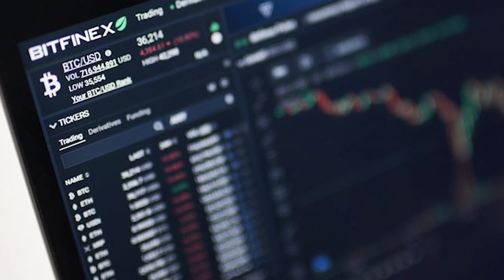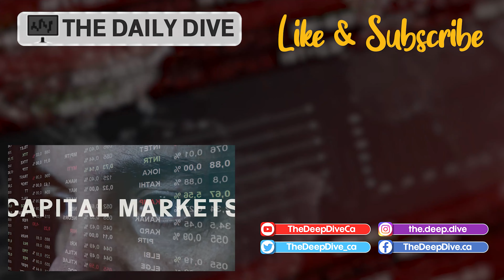Russian War = Commodities Up, Stocks Down & Bitcoin Ahead? Mike McGlone [CPI]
Today on the Daily Dive we are joined by one of our regular guests, Bloomberg Intelligence senior commodity strategist Mike McGlone. Mike joins us to discuss the crypto world after the Bitfinex hack arrests, Russia's move to legalize crypto after banning its mining, and the future of Nord Stream 2 after Biden's pronouncements regarding Russia-Ukraine conflict. He also weighs in on oil prices amid geopolitical changes, the state of commodities markets, and the upcoming US January CPI report.

00:00 Intro
00:59 2016 Bitfinex hack
01:37 Russia's crypto policy
02:50 Nord Stream 2
04:38 Oil prices
06:27 Commodity markets
07:47 PPI and CPI

Bloomberg Intelligence provides data-driven research from an independent perspective. The platform features interactive data and research across industries and global markets while also providing insights into company fundamentals. The firm also provides coverage across credit, equity strategy, ESG, government, fixed income and more.